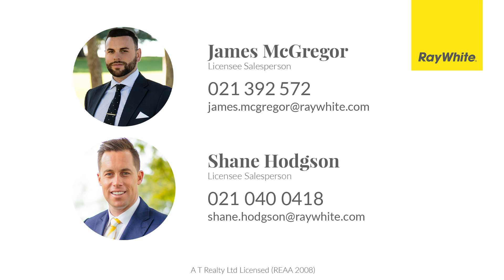127 Keri Vista Rise, Papakura || James McGregor & Shane Hodgson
Nestled in a family-friendly neighbourhood, this four-bedroom free-standing brick and weatherboard home has everything for both first-time home buyers and astute investors looking to establish themselves on the real estate ladder.

On the ground floor you will find an open plan kitchen, dining, and living area, with direct access out onto the low maintenance outdoor area - this is where you will spend your afternoons and evenings soaking in the sun and relaxing. Still to find on the ground level is a sun-filled double bedroom, family sized bathroom and ample amounts of storage space. Make your way upstairs to a further three good-sized bedrooms, additional bathroom, and master suite complete is complete with an ensuite.

Situated on a 544sqm (more or less) of Freehold land, this property is perfect for little ones, furry and family alike. With the interior freshly re-painted and brand new carpet installed, complete with a heat pump this property is sure to tick all the boxes.The grounds are designed with minimal upkeep in mind, while the double internal access garaging and additional off-street parking add further appeal. Zoned for Kelvin Road School, Papakura Intermediate, Papakura High School. Just a short distance to local schools, motorway connections, and a plethora of shops, restaurants, and amenities; this is a location offering everything you need at your fingertips and the rest a short drive away.

Auction to be held at Ray White Manukau at 1:00 pm, Tuesday 6th December 2022 (unless sold prior)

Call James McGregor on 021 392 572 or Shane Hodgson on 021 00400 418 for more information or to arrange a private viewing.